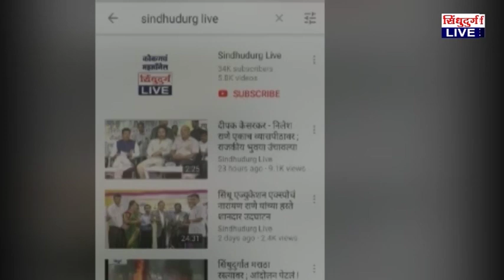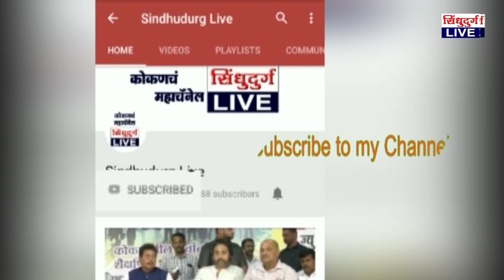Sawantwadi | watter | 'पाणी अडवा, पाणी जिरवा' उपक्रमाचं सावंतवाडीत शानदार उदघाटन..